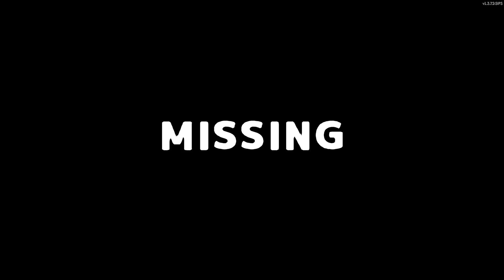X-Clan plays Secret neighbor stream 9 "guys.... not it"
Raded Kudopa, Grizz, Hil_Bil and Godgone another round of secret neighbor streams -- Watch live